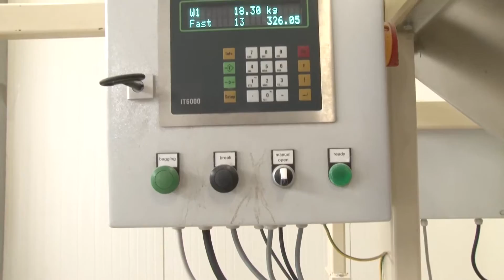TOOKE PRODUCTS IN UGANDA & RELATED STATE OF THE ART PROCESS TECHNOLOGY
The different Banana based products and related technologies under the Presidential Initiative on Banana Industrial Development.